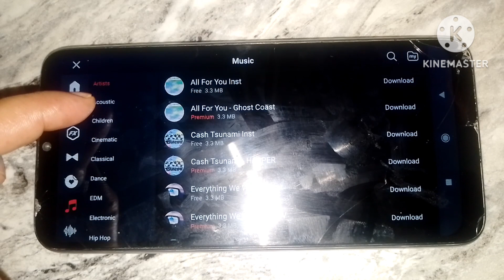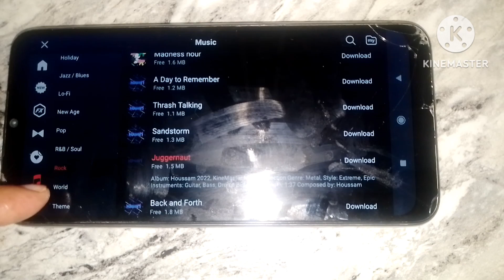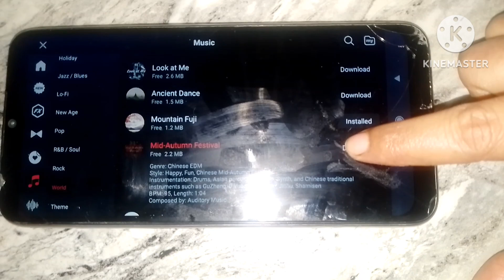शहरात वारुळ नाही?नाग चतुर्थी- भावासाठी उपवास//कापसाची वस्त्र//मी व्हिडिओ ला संगीत कसे लावते?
Rajveer Viranya
 Ramesh Vaishali
 Viranya Vlog